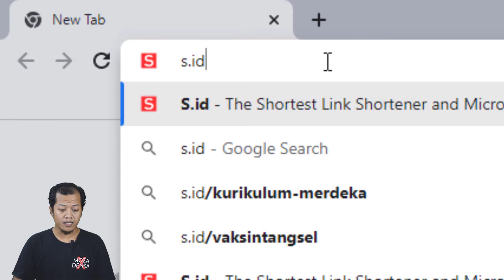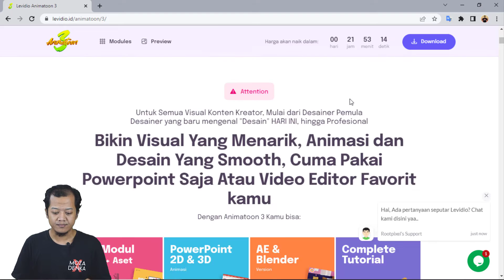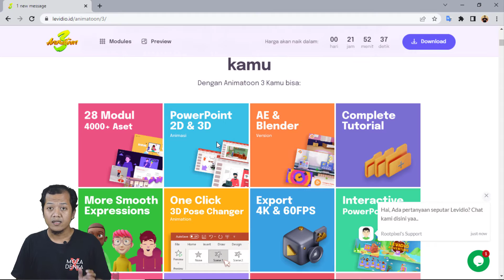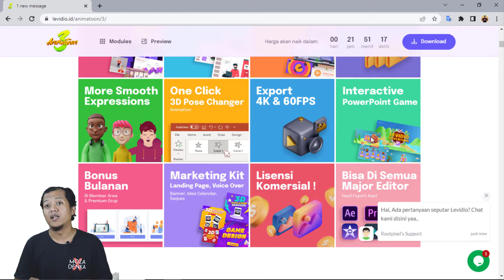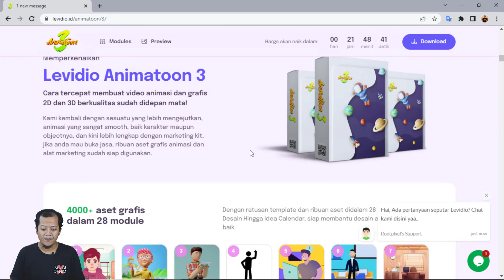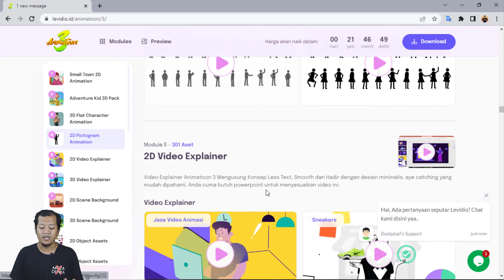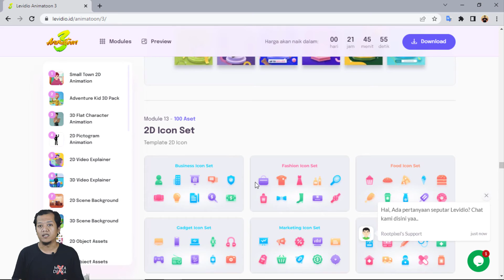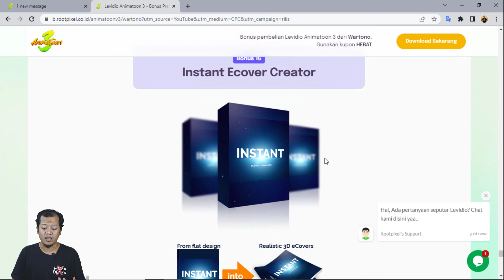Cara Mudah Membuat Video Animasi 2D dan 3D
WartoYouTube Kabar baik! Sekarang semua orang bisa membuat video animasi 2D maupuan 3D yang memikat untuk berbagai keperluan dengan Levidio Animatoon V3

Levidio Animatoon Vol 3 mendobrak batas-batas powerpoint dan memungkinkan anda membuat video animasi 3D & 2D yang memikat dalam waktu singkat.

Faktanya, Anda bisa memulai dengan 3 langkah sederhana

Langkah 1 :
Pilih satu dari koleksi template profesional yang kami sediakan

Langkah 2 :
Ubah dan modifikasi template anda dengan mudah, ikuti tutorial kami dan kombinasikan dengan ribuan asset yang telah kami sediakan.

Langkah 3 :
Ekspor karya anda menjadi video berkualitas tinggi yang siap membantu promosi anda.

Levidio Animatoon V3 berisi 28 Modul SUPER KOMPLIT yang siap membantu Anda untuk membuat video, grafis 3D dan 2D lengkap dengan alat promosi pendukung seperti voiceover, template landing page dan kalimat promosi yang siap membantu Anda untuk menjual jasa pembuatan video dan grafis terbaik untuk customer Anda.

Levidio Animaton V3 resmi dirilis pada hari Senin 8 Agustus 2022 Pukul 10 pagi WIB masa promo rilis sampai tanggal 15 Agustus 2022 pukul 23:59 WIB.
Setelah masa rilis produk masih bisa dibeli dengan harga 500rb an namun bonus dari saya tidak berlaku lagi.

Jadi pastikan anda memeriksa email saya segera untuk dapat akses instan ke Levidio Animatoon V3 dan bonus-bonus keren yang sudah saya siapkan di bawah ini:

Salam Hangat,
Wartono

Channel Waruto Ono ini berisi berbagai hal yang saya sukai terutama terkait konten kreator. Saya akan berusaha untuk memberikan konten yang bermanfaat dan menghibur. Beberapa tema isi dari channel ini diantaranya tips untuk youtuber pemula, tutorial editing video, review gear untuk produksi konten dan saya juga membantu konten bagi UMKM di Indonesia.
Saat ini selain sebagai konten kreator saya juga menjadi Google Product Expert terutama di bagian YouTube Product Expert. Saya juga menjadi Influencer dari Shopee terkait tentang review produk yang rekomended.
Silahkan komen, like dan jika menurut Anda video saya bermanfaat, silahkan share agar makin banyak yang mendapatkan manfaatnya.

Untuk fast response bisa WA saya di nomor 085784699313 atau klik link WhatsApp ini

Terima kasih